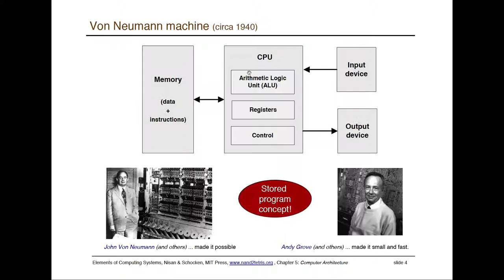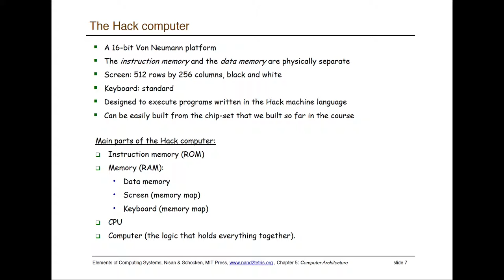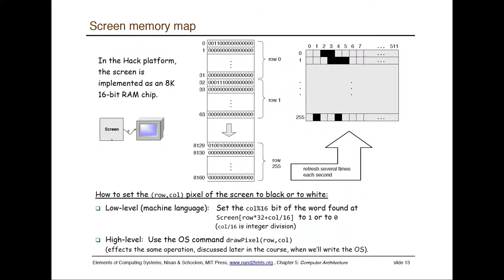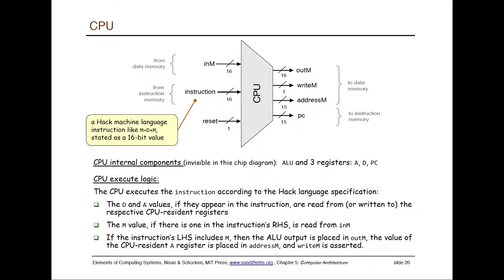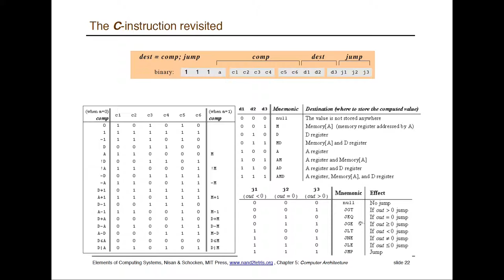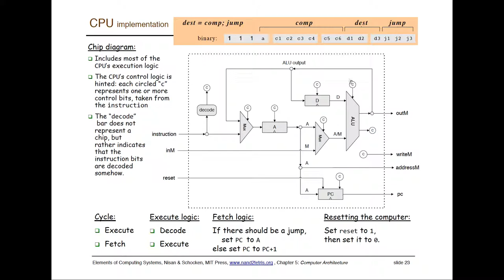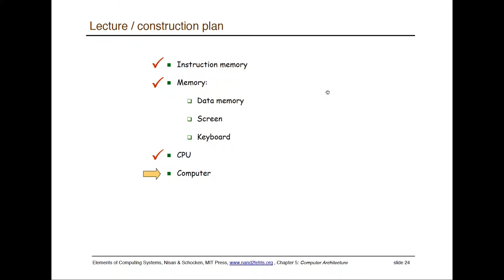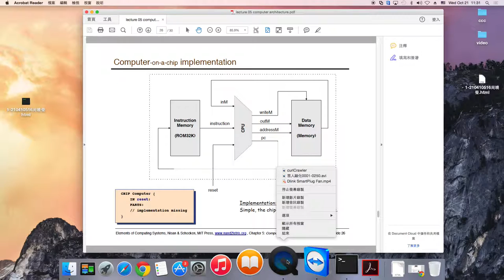nand2tetris 第五週 -- 設計整台電腦的硬體 (含 CPU)